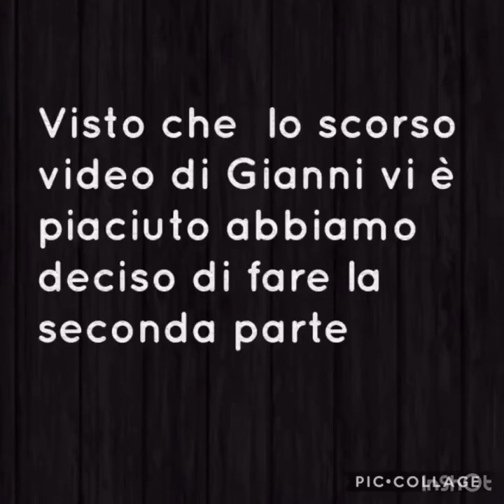I migliori momenti di Gianni l’attore #2